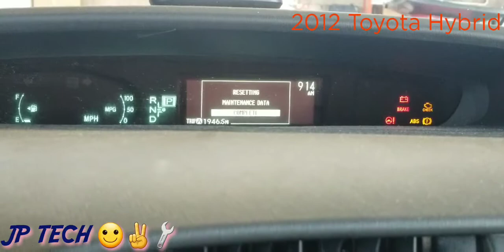2012 Toyota Hybrid como borrar la luz del mantenimiento cambio de aceite.